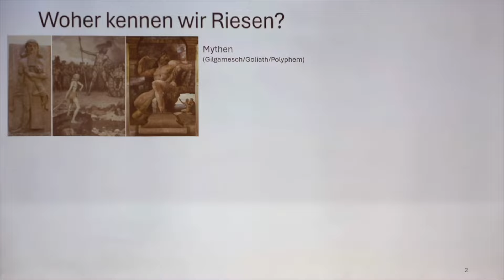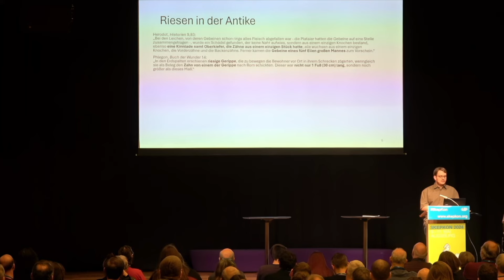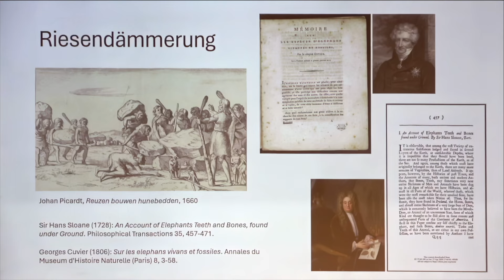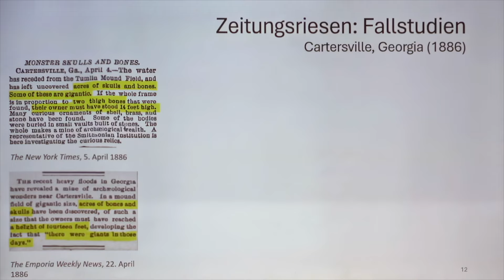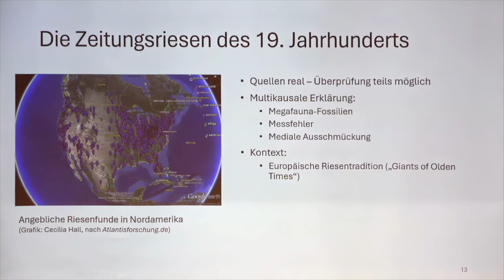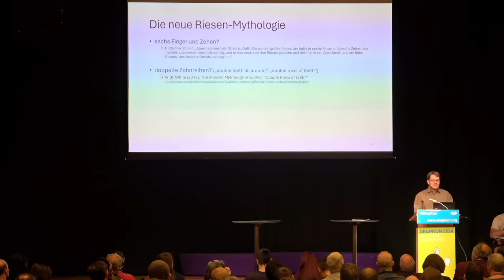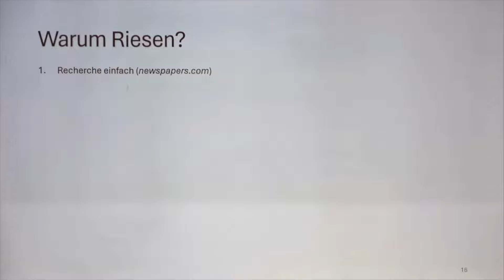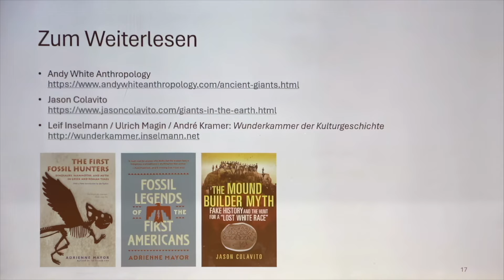Gab es Riesen auf der Erde? | Leif Inselmann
Riesenskelette erfreuen sich bemerkenswerter Beliebtheit in der Pseudowissenschaft: Alternativarchäologische Autoren sammeln historische Fundberichte in Büchern, Internet-Blogs verbreiten Fake-Nachrichten über angeblich neu entdeckte Riesenskelette. Doch was steckt hinter diesen Funden? Wieso lieben Pseudowissenschaftler sie so sehr? Und was hat die heutige Begeisterung für Riesen mit Religion und Rassismus zu tun? Leif Inselmann gibt Antworten.

Du willst die skeptische Mission fördern und Dich für mehr Vernunft und Aufklärung in der Öffentlichkeit einsetzen? Dann schließ Dich der GWUP an und werde jetzt Mitglied!

Aufgenommen auf der Skepkon 2024 in Augsburg. Ein Film von Andreas Weimann.